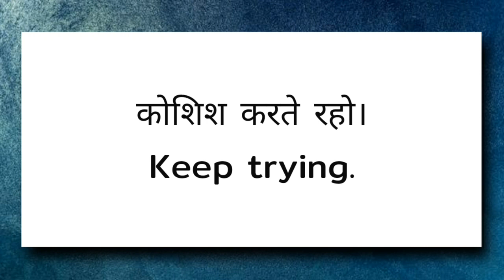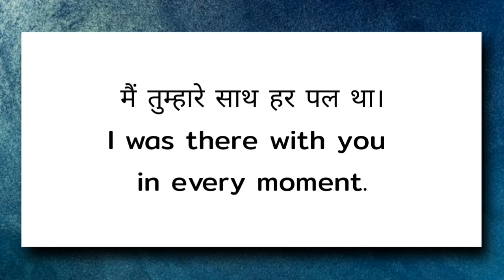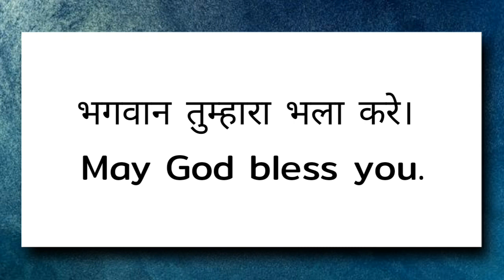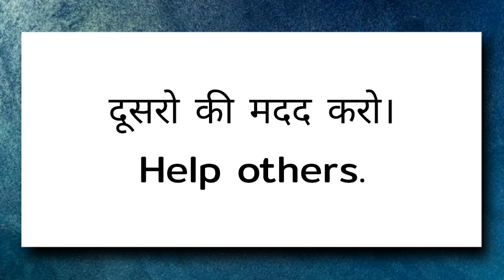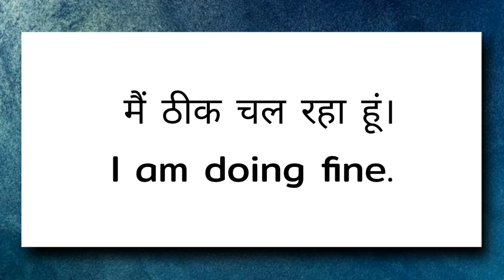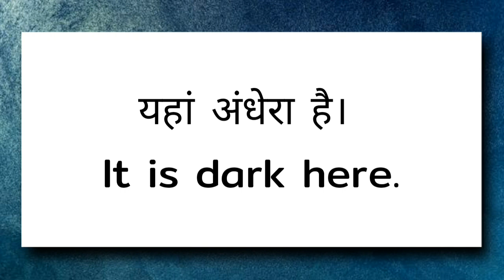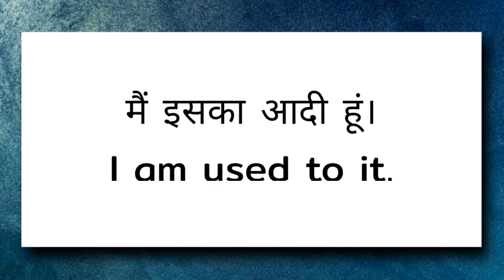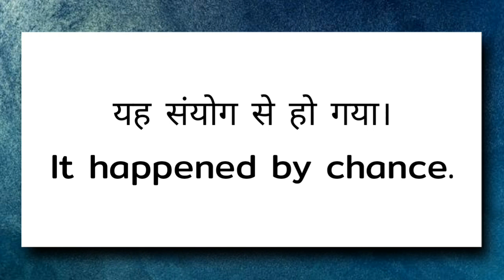100 रोज वाले अंग्रेजी वाक्य | Daily Use English Sentences | English Speaking Practice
Hello guys, in this video we are going to learn some very important daily use sentences that will help to improve our English. If you want to impress others by speaking English then watch the video till the end.